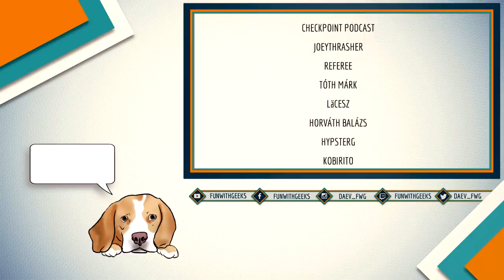Raise Your Goblets |Part 2| Csak egy ember élheti túl (Paplovag, Győri Zoli, Kaci)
A Raise Your Goblets egy nagyon szórakoztató partyjáték, ami annál átláthatatlanabb, minél többen játszunk. Paplovaggal, Győri Zolival és Kacival négyen próbáljuk megmérgezni egymást egy kellemes vacsora keretében.

Ez itt a Raise Your Goblets második része! Enjoy!

Setup
♢ Asus Republic of Gamers G11
♢ Windows 10
♢ 32GB DDR4